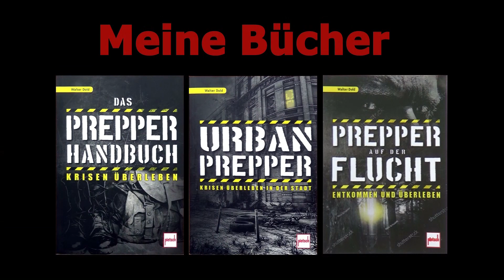Weisellos oder nicht?!?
Kamera und Aufnahmetechnik:
1-Achs-Gimbal für´s Handy
3-Achs-Gimbal für´s Handy